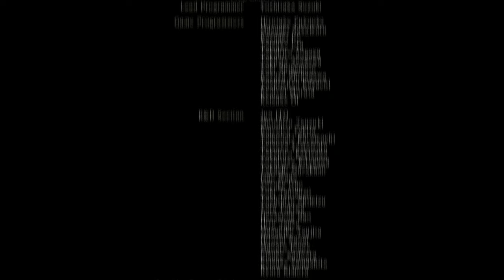SEKIRO™ (Ja) 葦名城 本城 (内府襲来時) (2) [DEFEATED: 巴流 葦名弦一郎; 剣聖 葦名一心] [[[ENDING: 人返り]]]